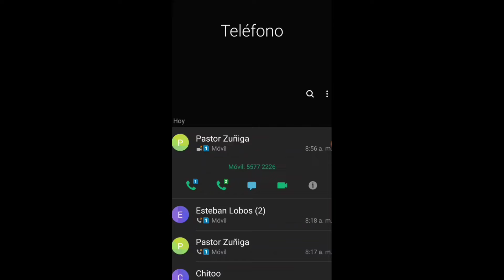Llamando a apostol zuñiga Informacion Boquillas Magicas 🎺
Amigos un poco de humor, espero les guste
Si les gusto compartanlo con sus colegas